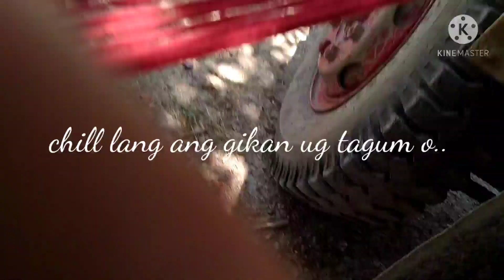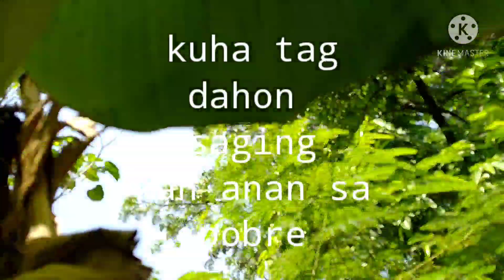3days way ligu ligu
Strunded